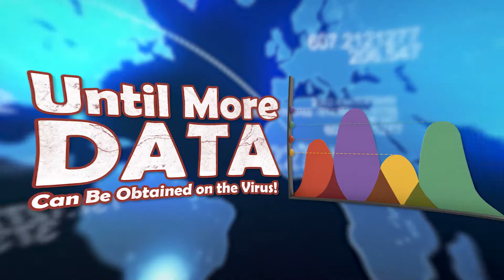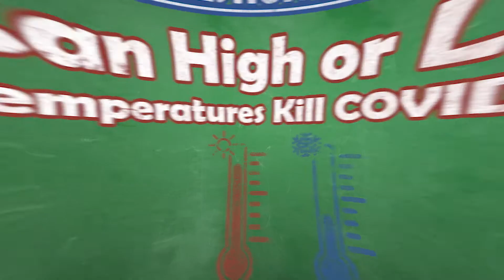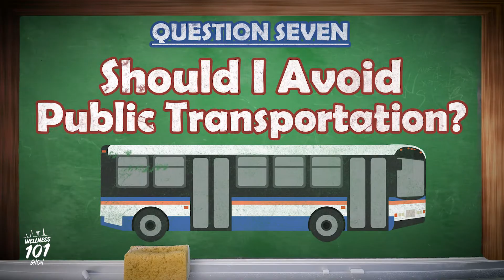Wellness 101 Show - Your Top 10 Coronavirus COVID 19 Questions...Answered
Hey guys…Mr. Wellness here with another Wellness 101 Quick Tip. I know things have been a little unsettling lately, so today… you’ve got questions and we’ve got answers. Your top 10 Coronavirus/COVID-19 questions… answered right now!

Q: When will social distancing end?
A: I know there is speculation of life getting back to normal soon…but the truth is, that’s most likely not going to happen. Many doctors believe social distancing should stay in effect for the foreseeable future until more data can be obtained. Remember…we don’t make the schedule…the virus makes the schedule.

Q: The flu infects and kills more people than COVID-19, so why worry?
A: True, nationwide, the flu has infected approximately 34 million people and about 20,00 Americans have died since October. But the mortality rate from coronavirus is much higher than that of the flu…especially for the elderly and those with underlying conditions. Remember this virus can be spread even if you not showing symptoms…so to my young friends, think about your parents and grandparents!

Q: What do I do if I think I’m sick
A: Stay home, isolate yourself from the rest of your family and call your doctor to discuss your symptoms. Perhaps giving a video visit a try. Most patients with coronavirus can recover at home. But if your symptoms increase dramatically, seek medical attention right away!

Q: Can coronavirus go through the skin?
A: While it is possible to pick up the coronavirus by touching a surface that has the virus on it and then touching your nose, mouth or eyes, more often than not, people are transmitting COVID-19 through respiratory droplets produced when a sick person coughs or sneezes.

Q: Can high or low temperatures kill COVID-19?
A: In general, other coronaviruses survive for shorter periods of time at higher temperatures. However, according to the CDC there is not enough data on COVID-19 for a definitive answer here. Unfortunately, only time will tell, but the fact that this virus is still spreading rapidly in the Sothern Hemisphere during it’s summer months suggests that it might not succumb to warmer temperatures. And sorry folks, drinking hot water or taking hot showers won’t kill it either!

Q: If infected with Coronavirus, can you survive?
A: Yup…absolutely. Most people who come down with coronavirus survive. According to the CDC the estimated death rate is approximately 2% which is still much higher than the seasonal flu death rate of 0.1%.

Q: Should I avoid public transportation?
A: Avoid public transportation if you can. Mass transit only increases your risk to coronavirus by exposing you to more people, and possibly infected high touch surface areas like railings and handles. If you must use public transportation, avoid touching your face and wash your hands before and after you ride to avoid infection.

Q: Can I get COVID-19 from packages?
A: According to the World Health Organization this is highly doubtful. Even though the coronavirus can stay on surfaces for a few hours or up to several days, it is very unlikely that the virus will remain on a surface after being moved and exposed to different conditions and temperatures.

Q: Can home remedies cure or prevent the coronavirus?
A: Sorry my friends, no amount of garlic, essential oils, or vitamin C have been proven effective in the fight against COVID-19. And please…spraying yourself with alcohol or chlorine will NOT get the job done either! Those products work great on surfaces but can be dangerous for your body!

Q: What’s the best way to prevent COVID-19
A: Practice social distancing, stay at least 6 feet away from others, and wash your hands as much as possible. If soap isn’t available, hand sanitizer with at least 60% alcohol should do the trick!

Folks, I know everyone is a little anxious at the moment and rightfully so. There are a lot of what ifs going around. The key is to not panic and listen our medical experts. The sooner we all do this, the sooner our normal way of life will return.